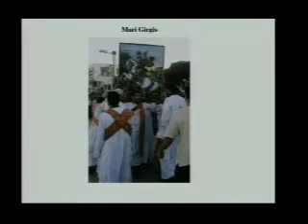Spirituality in Ancient and Modern Egypt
Fayza M. H. Haikal
Professor of Egyptology

04/04/2007